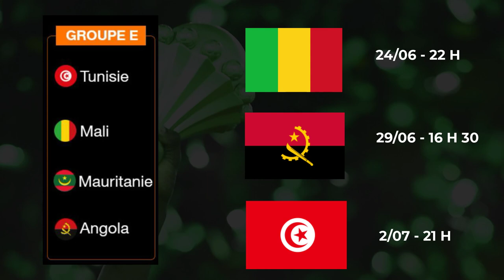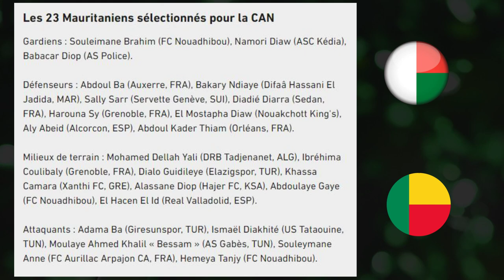PRESENTATION MAURITANIE ET LISTE DES 23 MOURABITOUNES - CAN 2019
Voici le présentation de la Mauritanie ainsi que la liste officielle des 23 joueurs en vue de la Coupe d'Afrique des Nations 2019.

La Mauritanie va participer à sa première Coupe d'Afrique des Nations. Les Mourabitounes ont réussi l'exploit de se qualifier pour cette CAN 2019 qui se déroulera en Egypte du 21 Juin au 19 Juillet. Le sélectionneur Corentin Martins a donné sa liste officielle des 23 joueurs.

Voici le liste officielle des 23 Mourabitounes :

- Gardiens : Souleimane Brahim (FC Nouadhibou), Namori Diaw (ASC Kédia), Babacar Diop (AS Police).

- Défenseurs : Abdoul Ba (Auxerre, FRA), Bakary Ndiaye (Difaâ Hassani El Jadida, MAR), Sally Sarr (Servette Genève, SUI), Diadié Diarra (Sedan, FRA), Harouna Sy (Grenoble, FRA), El Mostapha Diaw (Nouakchott King's), Aly Abeid (Alcorcon, ESP), Abdoul Kader Thiam (Orléans, FRA).

- Milieux de terrain : Mohamed Dellah Yali (DRB Tadjenanet, ALG), Ibréhima Coulibaly (Grenoble, FRA), Dialo Guidileye (Elazigspor, TUR), Khassa Camara (Xanthi FC, GRE), Alassane Diop (Hajer FC, KSA), Abdoulaye Gaye (FC Nouadhibou), El Hacen El Id (Real Valladolid, ESP).

- Attaquants : Adama Ba (Giresunspor, TUR), Ismaël Diakhité (US Tataouine, TUN), Moulaye Ahmed Khalil « Bessam » (AS Gabès, TUN), Souleymane Anne (FC Aurillac Arpajon CA, FRA), Hemeya Tanjy (FC Nouadhibou).